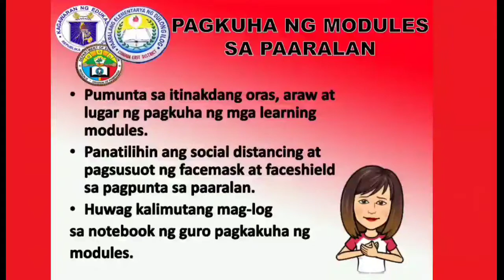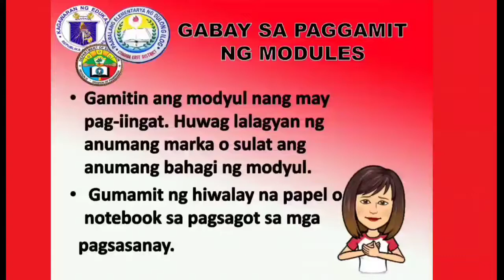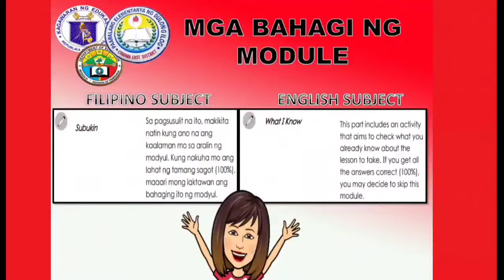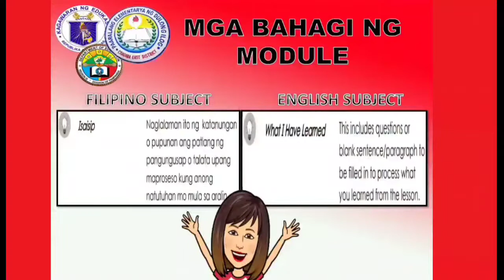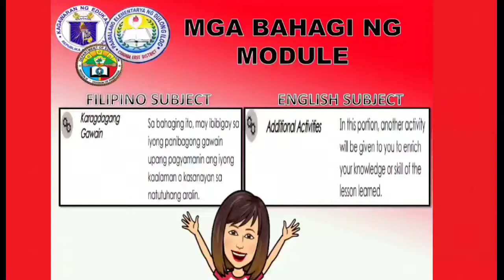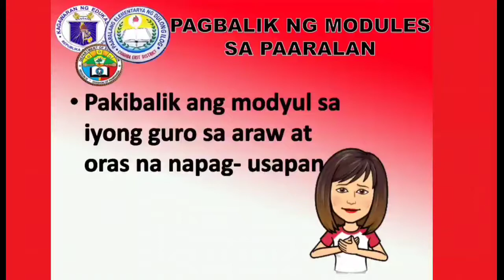GABAY SA PAGKUHA,PAGGAMIT AT PABALIK NG MGA LEARNING MODULES